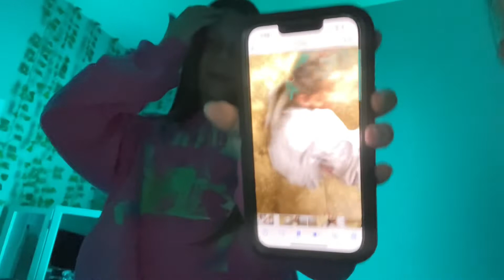Shopping, Mall, Brylee, and sleepover! • Isla Friedman •